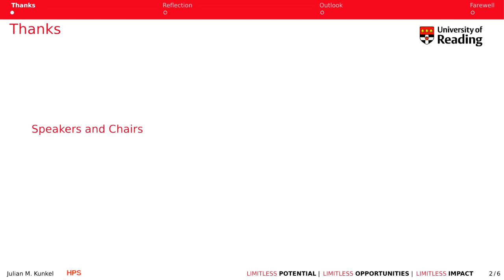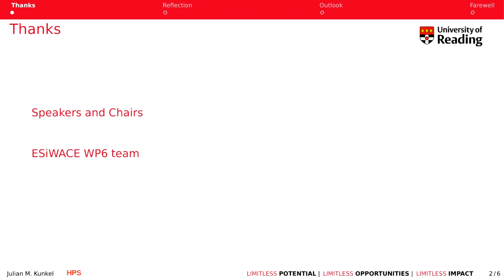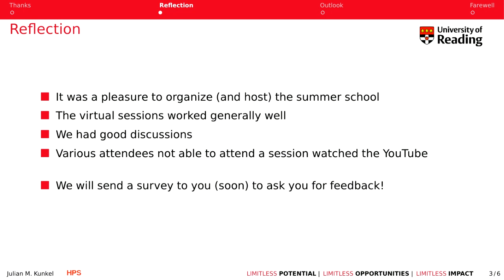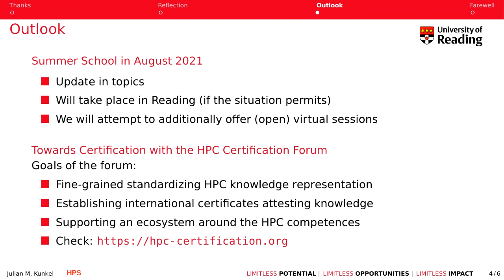Summer school Closing Remarks and Farewell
Presented by Julian Kunkel